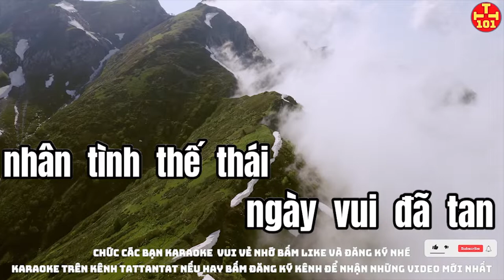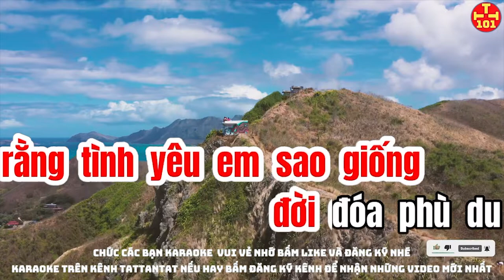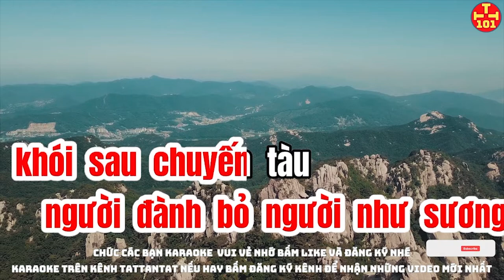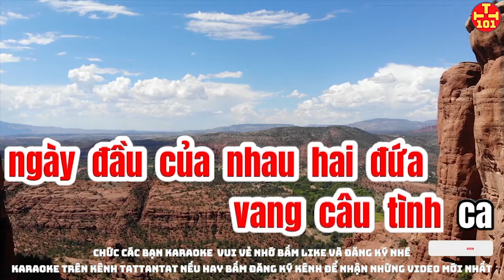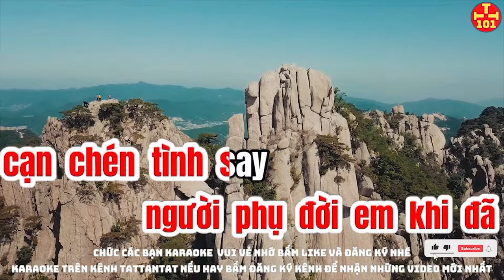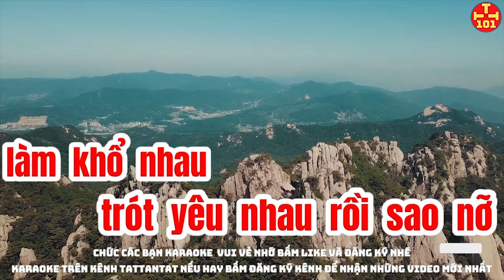karaoke Ai Khổ Vì Ai tone nữ kenh tattantat